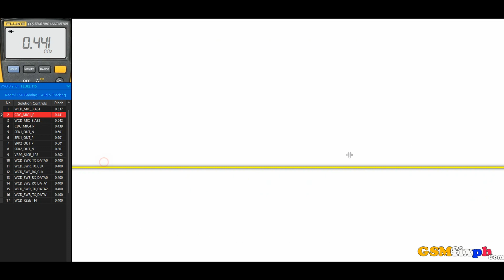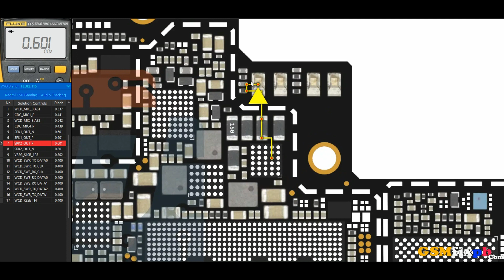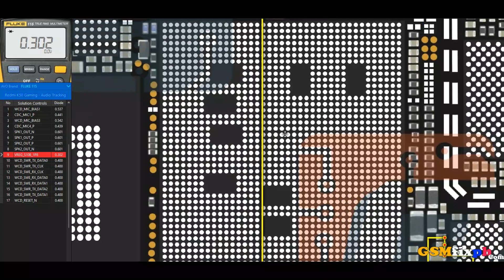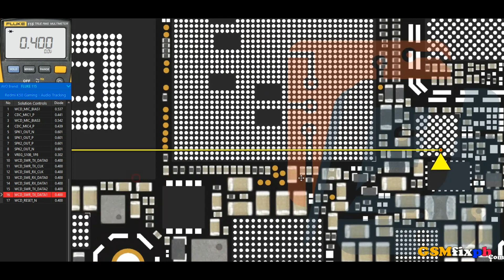Xiaomi Redmi K50 Gaming Fix No Sound oR No Audio Repair Way👈